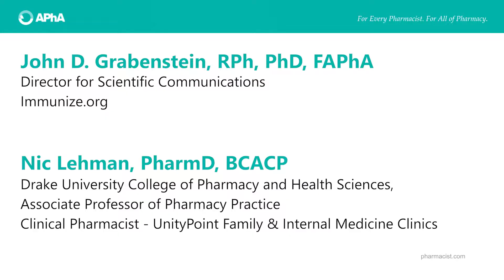Part 1 - On Point with Pneumococcal Vaccines: What’s New in 2022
This three-part podcast series, hosted by John Grabenstein, will give you the latest updates on pneumococcal vaccines for adults. Pneumococcal disease is a very serious infection that needs to be prevented whenever possible. Unfortunately, tens of millions of American adults are vulnerable to pneumococcal disease and could benefit from vaccination.